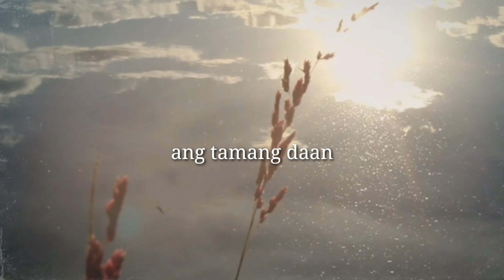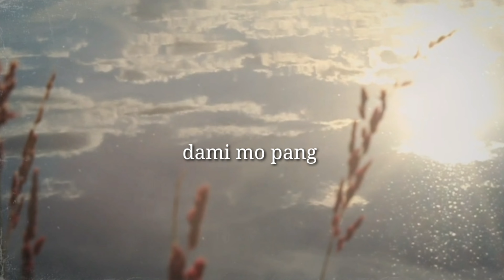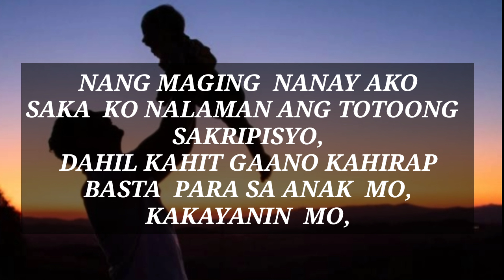ANAK (SPOKEN POETRY)